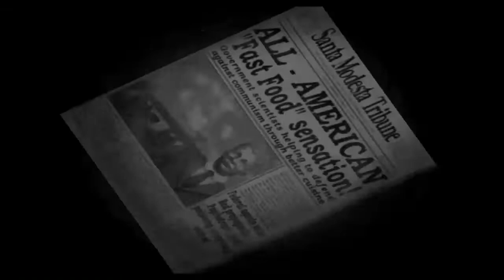Destroy All Humans! Walkthrough Part 7 "This Island Suburbia" (No Commentary)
Destroy All Humans! Gameplay Walkthrough Episode (Part) 7 Includes the seventh mission in the game "The Island Suburbia". This walkthrough for Destroy All Humans! available on the PS2, Xbox, Wii, PS3, Xbox 360, PS4, Xbox One, Microsoft Windows, Stadia will include the Full Game, Main Missions, Gameplay, Bosses and Ending.